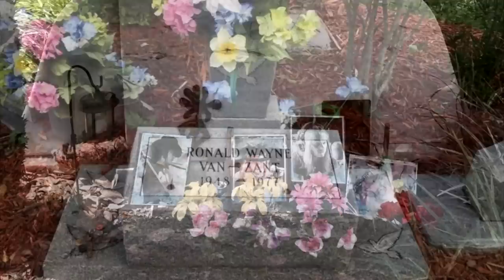What happened to RONNIE VAN ZANT?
Through hard work and determination Ronnie Van Zant, took his band Lynyrd Skynyrd, from the streets of Jacksonville Florida to the top of the charts. You know the story but do you know the man?